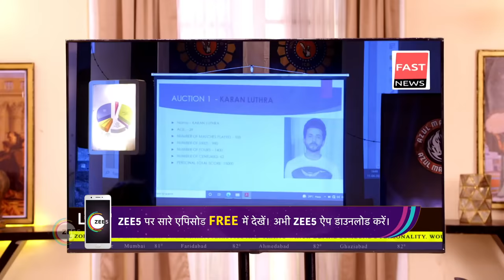Kundali Bhagya - Hindi TV Serial - Ep 1220 - Best Scene - Sanjay Gagnani, Shakti, Shraddha -Zee TV